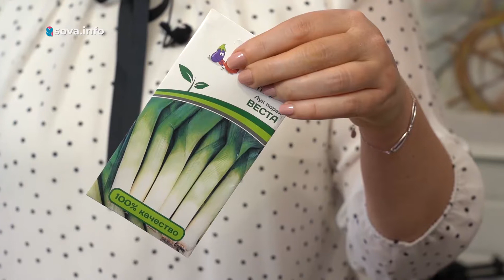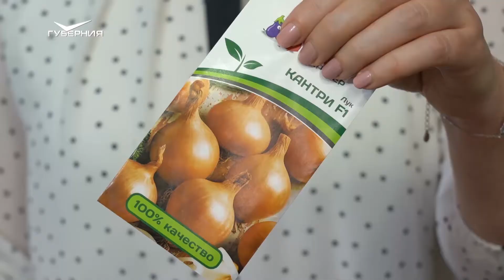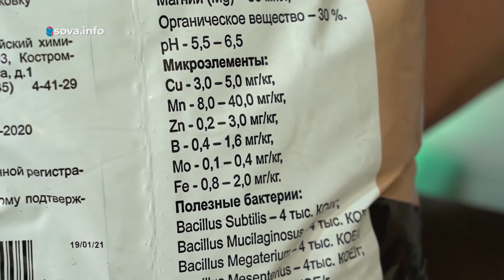Как пересадить гортензию? Дачные сезоны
Что нужно успеть посеять в феврале? И что поэтапно нужно сделать с семенами?

Вместе смешиваем качественный грунт.

Пересаживаем крупнолистную гортензию.

Как правильно ухаживать за домашними растениями?